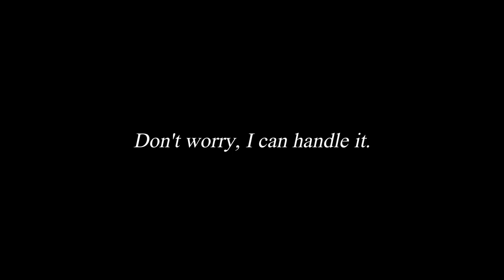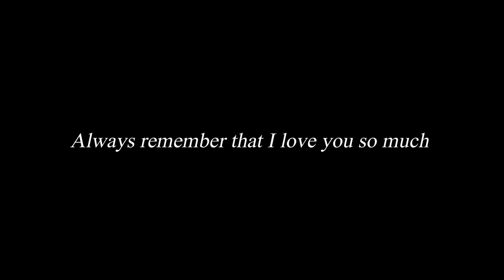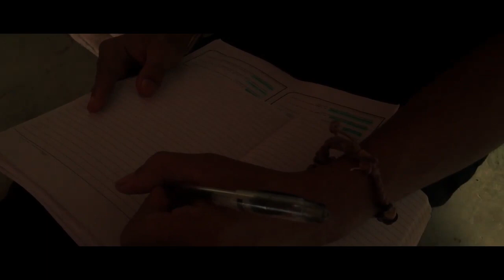THE ARREST OF DOÑA TEODORA || A Short Film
This was a school project that was submitted last April 17, 2022—thought I'd upload it here in YouTube. 🥰